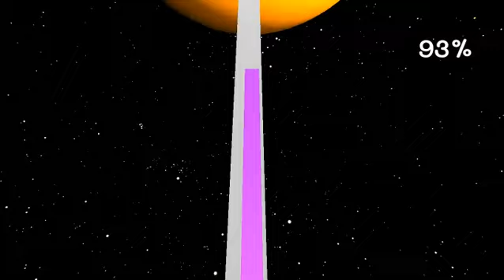Dancing Line Fanmade - The Galaxy